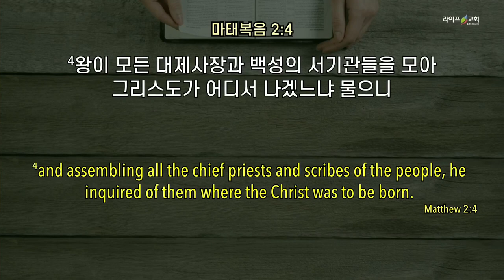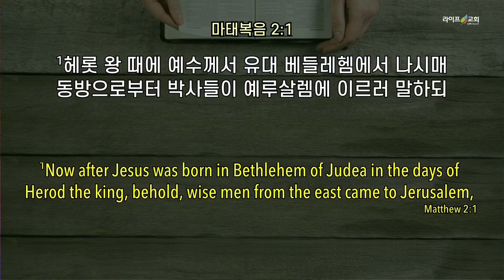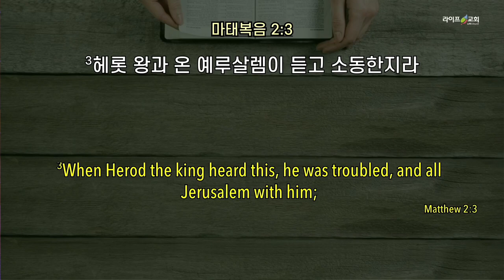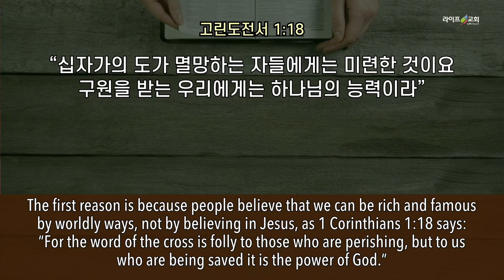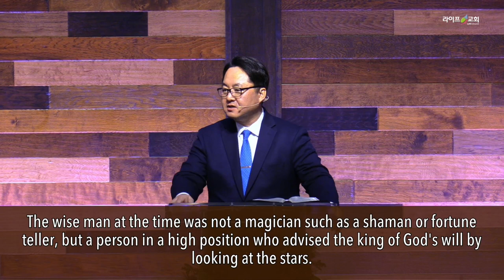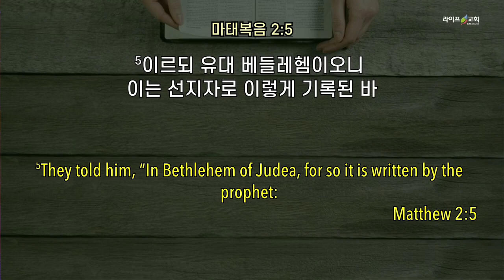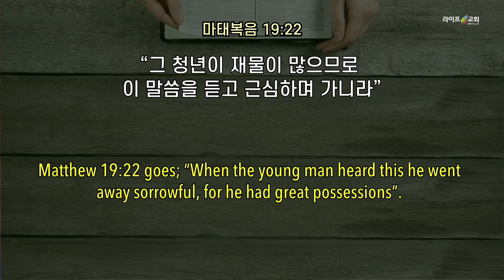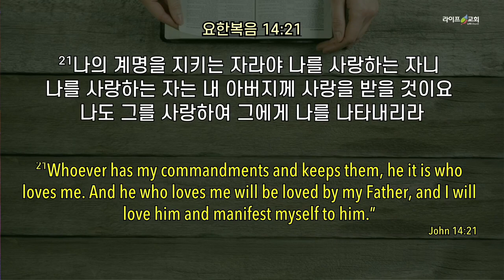2022-12-18 “예수님을 어떻게 기다리나요?”(마 2:1-12)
라이프교회 (Life Church)
말씀을 중심으로, 하나님과 이웃을 사랑하고 생명을 살리는 실천하는 공동체
To make our community area pure and powerful though the Love of Christ!

라이프교회는 CCLI 로부터 교회 저작권 라이선스와 스트리밍 라이선스를 취득해 CCLI 교회 저작권 라이선스 및 스트리밍 라이선스 규정에 따라 비영리 목적으로 사용하고 있습니다. 노래가 포함된 라이프교회가 제작한 콘텐츠에 광고가 보이는 경우는 콘텐츠에 사용한 노래의 저작권자의 수익 활동으로, 저작권 등록된 곡은 유튜브 정책에 따라 광고를 내 보내고 광고로 발생한 수익은 노래의 저작권자에게 지급됩니다. 광고의 종류는 유튜브에서 각 사용자의 영상 시청을 분석해 임의로 선정하는 것으로 알고 있습니다.